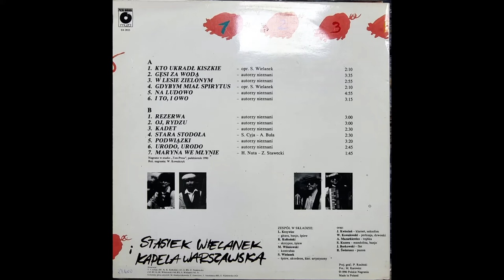Stasiek Wielanek i Kapela Warszawska Urodo Urodo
@Popmaster pl
Vintage winyle dostępne w sklepie już od przyszłego Tygodnia. Płyty_winylowe dla każdego melomana muzyki od klasyki do klasyki. Od klasycznego rocka po przez rock progresywny, funky, soul, pop czy muzyki poważnej dostępne od ręki w sklepie PopMaster Records Shop w Słupsku. Cykliczne spotkanie z płytami winylowymi które zostały wydane na przestrzeni lat 50-tych, 60-tych, 70-tych, 80-tych- 90-tych ubiegłego wieku. W najnowszym filmie płyty winylowe w sprzedaży już od przyszłego tygodnia na stronie oraz w sklepie w Słupsku przy ulicy Kołłątaja 14.
Vintage vinyls available in the store from next week. Vinyl_records for every music lover, from classic to classic. From classic rock through progressive rock, funkie, soul, pop or classical rock available immediately in the PopMaster Records Shop in Słupsk.
A cyclical encounter with vinyl records released in the 1950s, 1960s, 1970s, 1980s and 1990s. In the latest movie, reggae. From next week, vinyl records are available and in a shop in Słupsk at Kołłątaja 14. We send vinyls to all corners of the world.
Vintage-Schallplatten ab nächster Woche im Laden erhältlich. Schallplatten für jeden Musikliebhaber, von klassisch bis klassisch. Von klassischem Rock über Progressive Rock, Funkie, Soul, Pop bis hin zu klassische ist ab sofort im PopMaster Records Shop in Słupsk erhältlich. Eine zyklische Begegnung mit Schallplatten, die in den 1950er, 1960er, 1970er, 1980er und 1990er Jahren veröffentlicht wurden. Im neuesten Film schallplatten sind ab nächster Woche auf der
und im Geschäft in Słupsk in der Straße Kołłątaja 14 erhältlich.
Wir versenden gekaufte Vinyls in alle Ecken der Welt .
Винтажные виниловые пластинки в продаже со следующей недели. Виниловые_пластинки для каждого меломана, от классики до классики. Музыка от классического рока после прогрессивного рока, фанки, соула, поп или классической музыки доступна сразу в магазине PopMaster Records в Слупске. Циклическое столкновение с виниловыми пластинками, выпущенными в 1950-х, 1960-х, 1970-х, 1980-х и 1990-х годах. В последнем фильме регги. Со следующей недели виниловые пластинки доступны на
и в магазине в Слупске на Коллонтой, 14.
Мы отправляем винилы во все уголки мира. Посетите